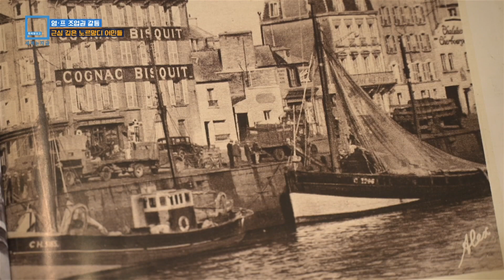영·프 조업권 갈등, 근심 깊은 노르망디 어민들 (KBS_238회_2021.11.13.방송)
♦︎지리적으로는 프랑스에 가까우나 영국령인 저지섬의 어획량 배분을 놓고 영국-프랑스 간 갈등이 고조되고 있습니다. 외국 선박의 조업권을 축소하는 영국 정부의 조치에 반발해 프랑스가 영국 선박 단속 강화 등 강경 대응으로 맞서고 있습니다. 양국의 긴장이 고조되고 있는 가운데 생존 위기에 몰린 프랑스 노르망디 어민들의 처지를 취재했습니다.